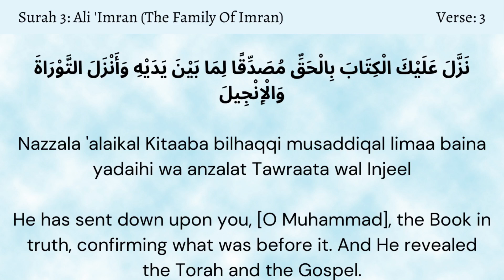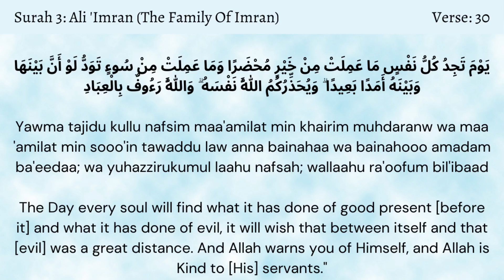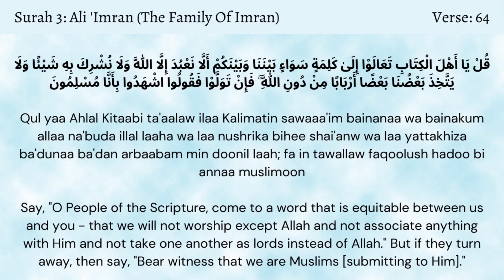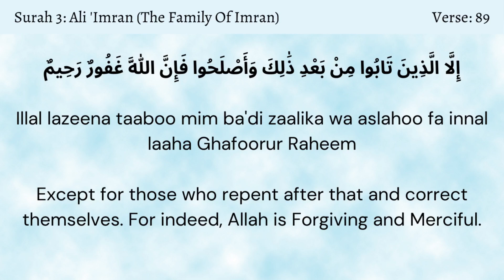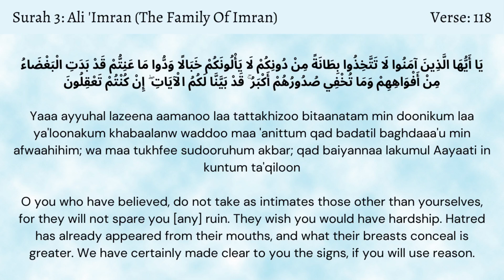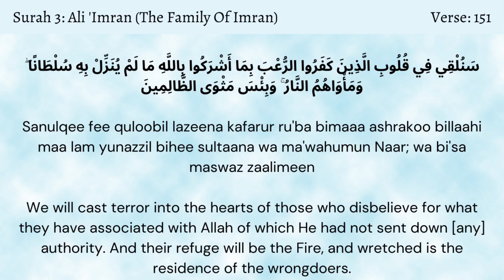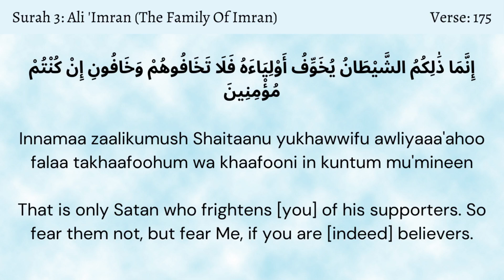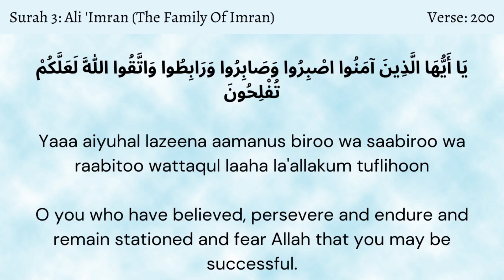Surah 3: Ali 'Imran | The Holy Qur'an | Mishary bin Rashid Alafasy | The Muslim Reminder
The Arabic Recitation of the Holy Qur'an by Mishary bin Rashid Alafasy.

"And remind, for indeed, the reminder benefits the believers." (Qur'an 51:55)